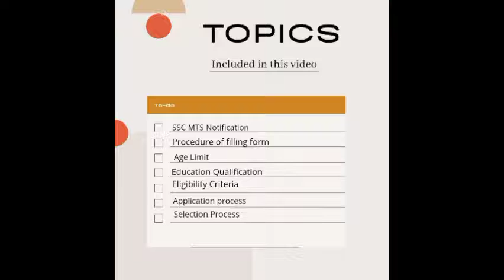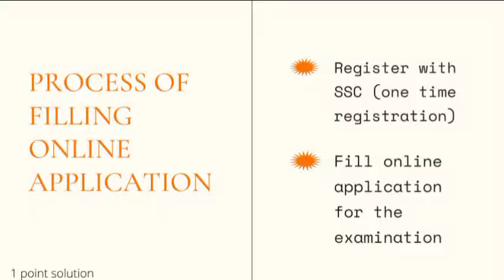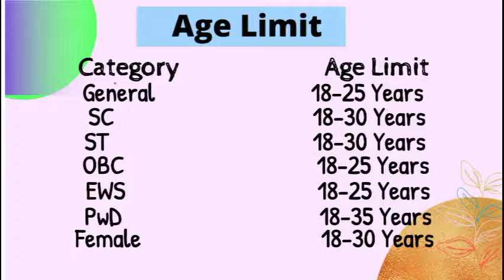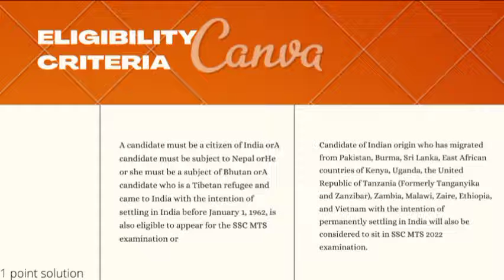SSC MTS Complete information 2022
complete information about ssc mts

• Application procedure
• Age Limit
• Education Qualification
• Eligibility criteria
• Application Fees
• Selection process

I hope you will support us